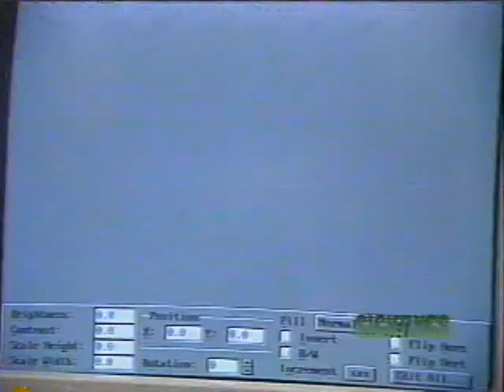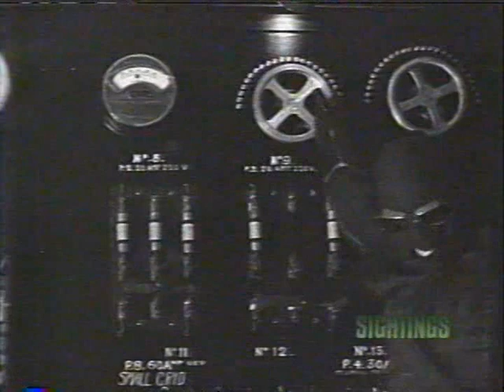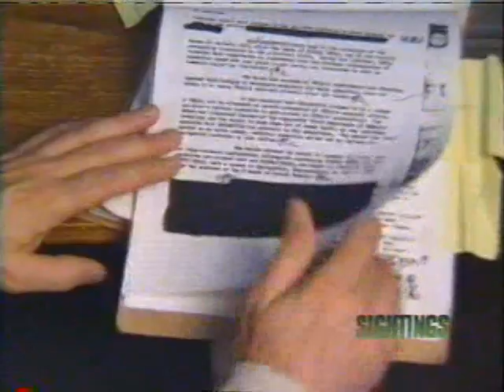Sightings: "Tesla's Death Ray" (10/28/95)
Segment proposing an intriguing explanation for the mysterious Tunguska explosion of 1908.